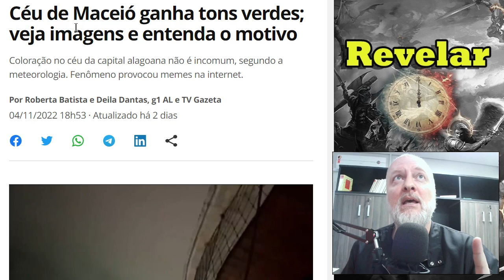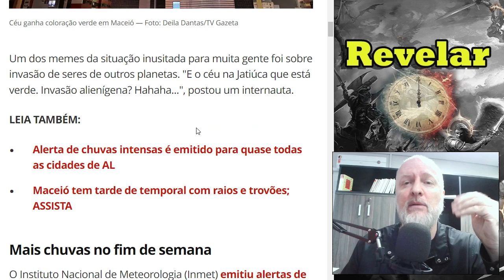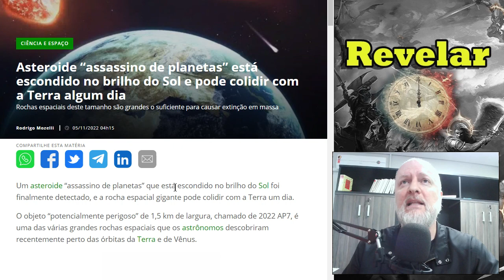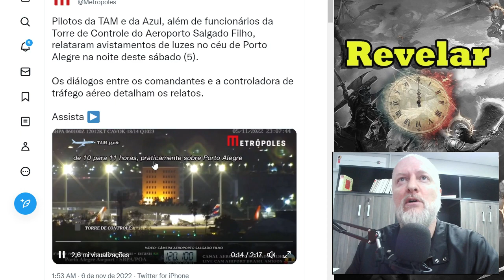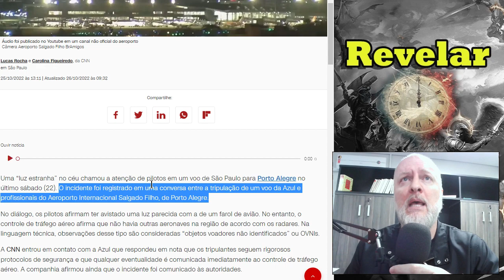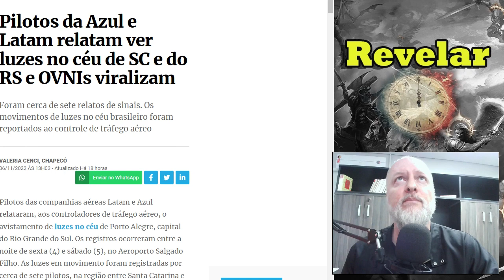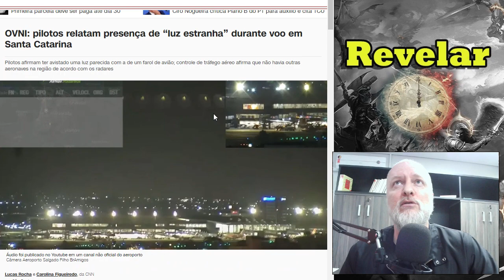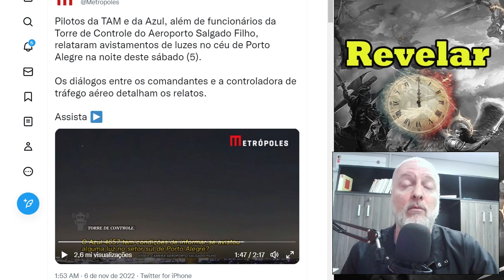LUZES MISTERIOSAS VISTAS NOS CÉUS DE SC E PORTO ALEGRE